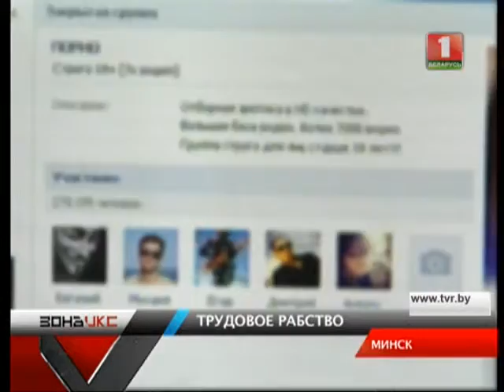Малолетние вербовщики пытались вывести девушек в Россию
Приятели вербовали девушек для занятий проституцией в России. Совершить, к примеру, ограбление века - уже не актуально. В криминальной среде, видимо, новые эталоны. Некоторые желают чувствовать себя рабовладельцами. Звание, мягко говоря, ужасающее. Но для некоторых почетное и, что важно, доходное. Совсем скоро перед судом предстанут двое жителей Витебска, которые посчитали своей собственностью нескольких девушек. Дамочек приятели вербовали для занятий проституцией в России. Наниматели обещали хороший заработок в сфере оказания интим-услуг. Правда, о нюансах труда умалчивали. А какая цена подобного молчания - догадаться не сложно. Владимир Королев о том случае, когда торг не уместен.

Вербовщики, которые предстанут перед судом, совсем молодые парни - 21 и 24 года. Оба из Витебска. Но, несмотря на свой возраст, статью им вменяют вполне серьезную – «Покушение на использование занятием проституцией другим лицом».

Татьяна Белоног, официальный представитель УСК по Минской области: "Установлено, что молодые люди в период с ноября 2014 по февраль 2015 года по предварительному сговору осуществляли подбор и привлечение лиц для сексуальной эксплуатации их за пределами Республики Беларусь.

Главный вопрос следователей - сколько красавиц юные проводники успели вывезти за рубеж? Известно, что вербовкой они занимались несколько месяцев. А задержали караван любви в феврале уже по дороге в Санкт-Петербург - главное место работы.

Татьяна Белоног, официальный представитель УСК по Минской области: "С целью изобличения преступной деятельности в рамках расследования проведен большой объем следственных и процессуальных действий, получены доказательства виновности фигурантов. В ходе проведенных обысков изъяты компьютерная техника, мобильные телефоны. Кроме того, к материалам уголовного дела приобщены результаты исследований, в том числе радиоэлектронных устройств, компьютерно-технической и фоноскопической экспертиз".

Благодаря таким исследованиям стали известны некоторые особенности работы. В Северной столице России молодым работникам предлагали бесплатный спортзал и даже косметический кабинет. Правда, про выходные и больничные листы на новой работе можно было забыть.

C февраля криминальный дуэт заключен под стражу. Сейчас уголовное дело передано в прокуратуру и направлено в суд. За создание условий для занятий проституцией задержанным грозит до 10 лет лишения свободы с конфискацией имущества. Владимир Королёв и Юрий Сохадзе. Зона Х. Минск